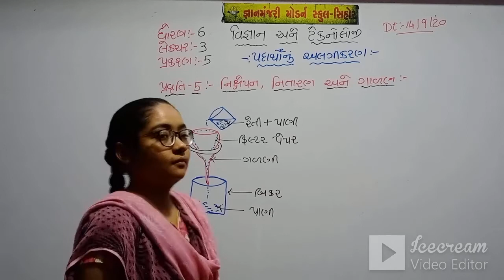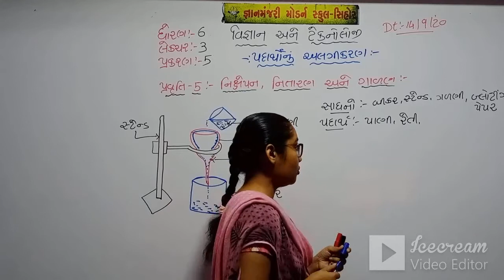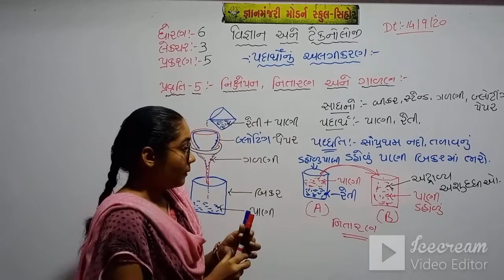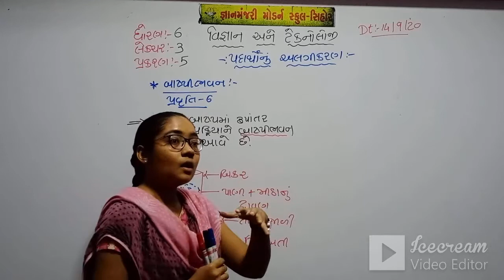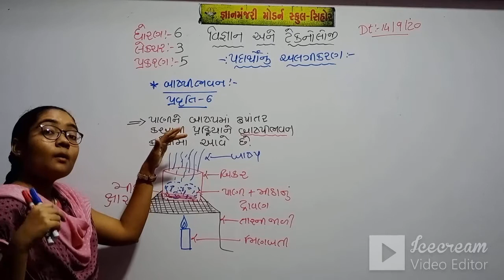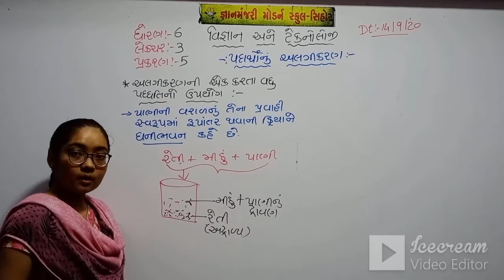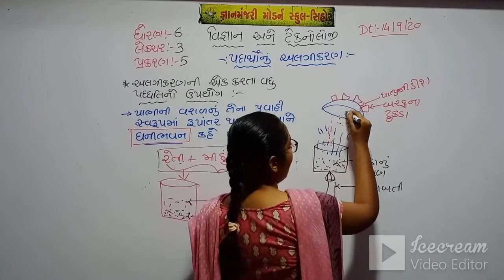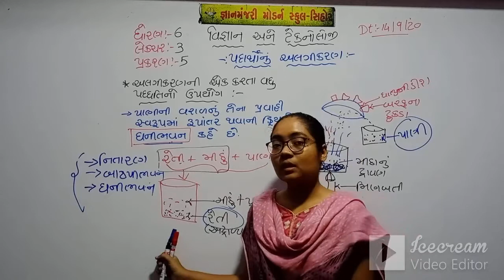STD 6 (GUJ. MED) | SCIENCE | CH 5 | PADARTHONU ALGIKARAN | TEACHR: DHRUVITABEN PARMAR,